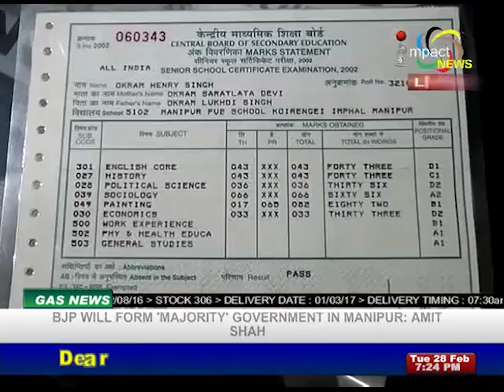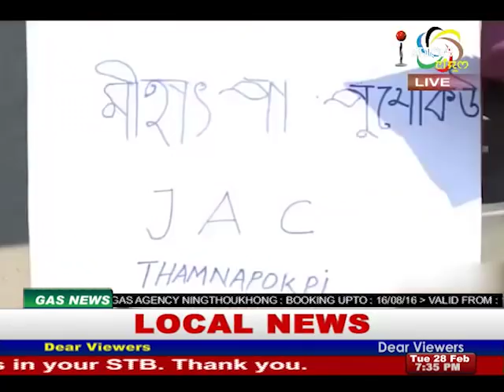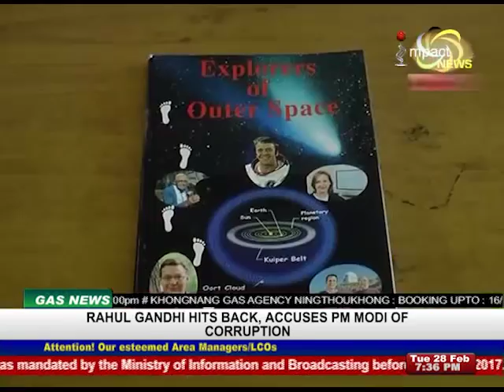Impact News English 28 February 2017